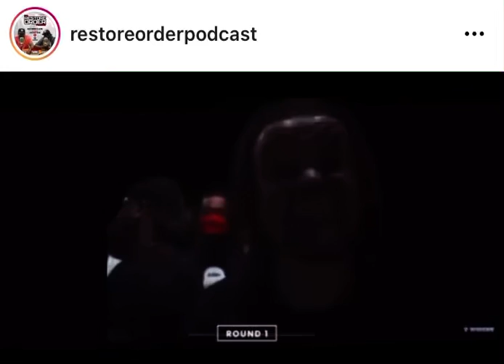RESTORE ORDER PODCAST ROAST NXT FOR HIS GARBAGE BARS MUST WATCH!!!